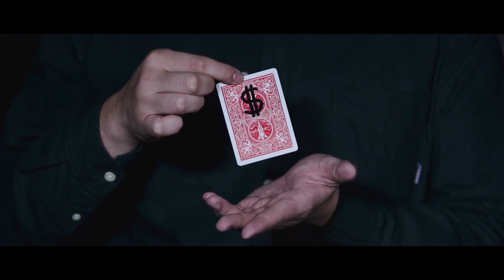Visualize by Zamm Wong & Magiclism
Visualize by Zamm Wong
Presented by Magiclism Store

If you have the power to turn your imagination into reality, what will you do?
Magician draws a coin on the back of a card, then visually materializes the drawing into the real thing! This gimmick is highly versatile, allowing you to transform different objects, such as bill, safety pin, paper clip and more. If you are looking for visual yet stunning magic, Visualize is definitely your choice.